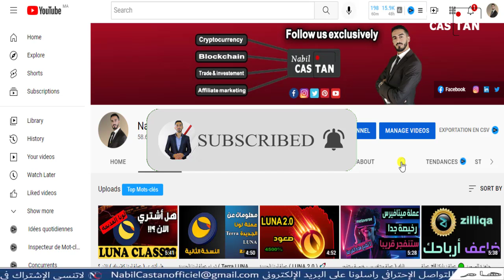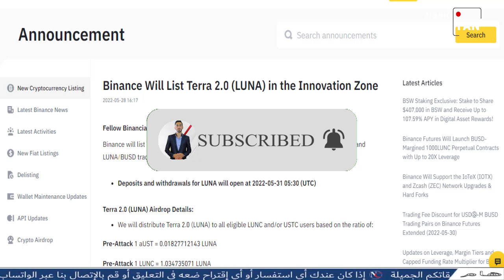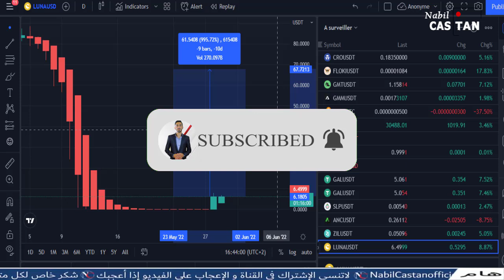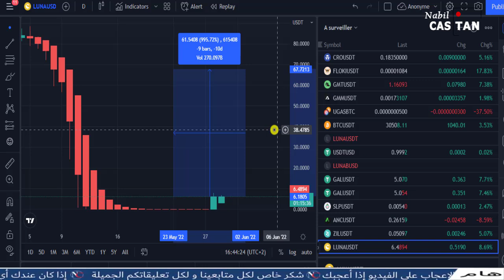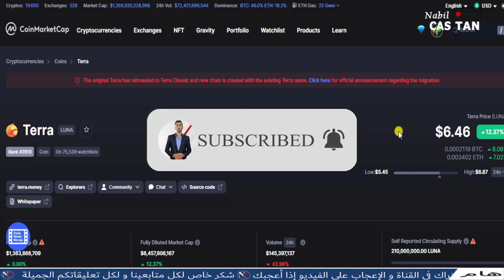عملة لونا الجديدة 🟢 ستدرج على بينانص 🟢و ستصل إلى 67 دولار اليوم 🟢🚀 ( إغتنم الفرصة )